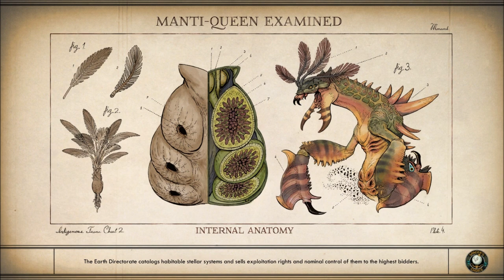Let's Play The Outer Worlds (Blind), Part 22: Power Diverted To...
(Part 5 of 5) Who will we rob of electricity? Will they hate us? Attack us? And what will become of them? All the answers are in this episode! NOTE: There is a glitch at around 16:33. It did cause some audio/video desync, but I managed to fix all but that momentary lapse in audio at that singular point. My apologies.